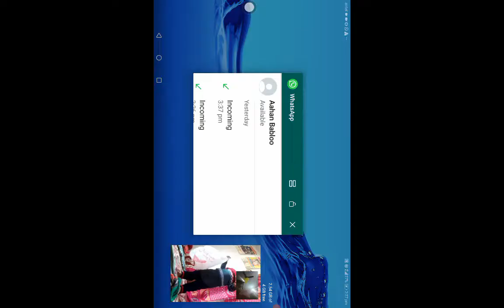CUTEE AHAAN CUTEE SMILEY ENJOYING 4